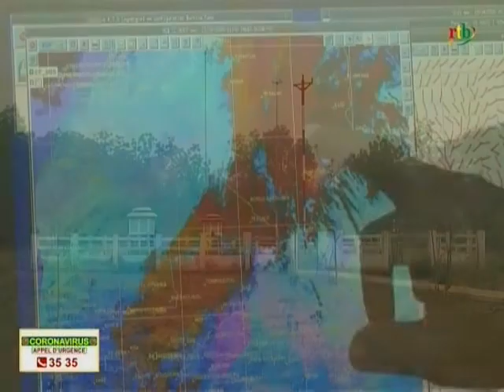RTB / Une nappe de poussière s’étend depuis ce matin sur le pays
Une nappe de poussière s’étend depuis ce matin sur le pays - La visibilité fortement affectée